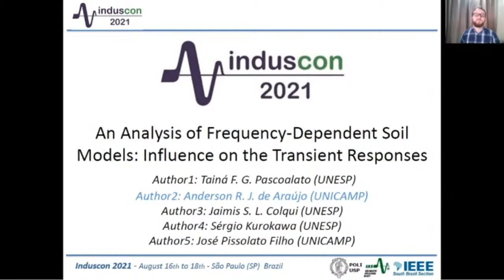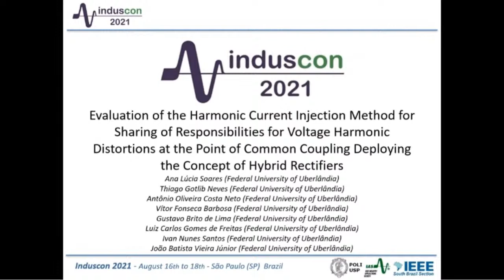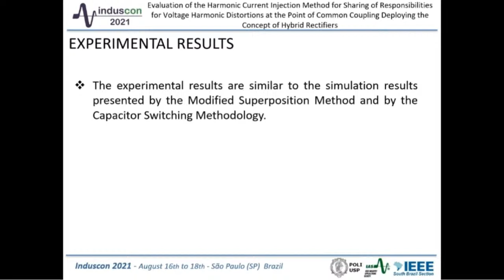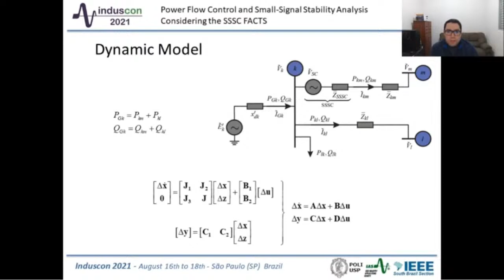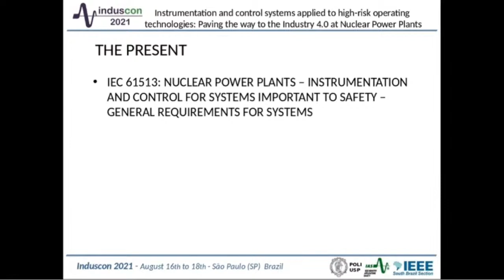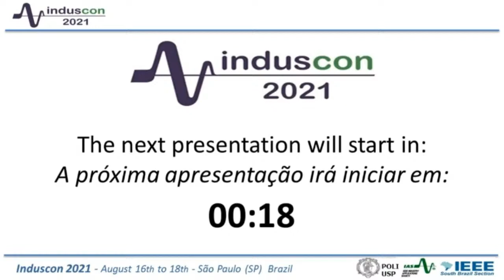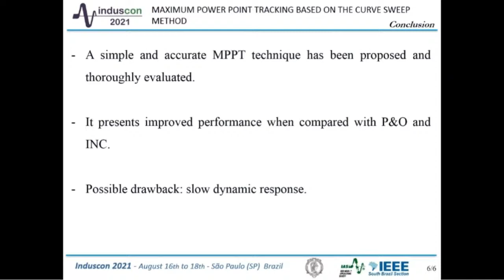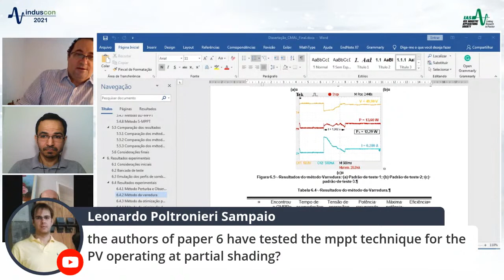Mo3Track A - Power Energy I (Induscon 2021)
This is a regular session of  14th IEEE International Conference on Industry Applications (INDUSCON 2021)
Monday August 16, 2021 at 10:00-11:30
Theme: Power Energy I (EN)

Chair: Andrade, Alexandre acácio de
Co-Chair: Silva Jr, Agesinaldo Matos

Presenters:

Paper Mo3Track A.1
An Analysis of Frequency-Dependent Soil Models: Influence on the Transient Responses
Justo de Araújo, Anderson Ricardo (University of Campinas)

Paper Mo3Track A.2
Evaluation of the Harmonic Current Injection Method for Sharing of Responsibilities for Voltage Harmonic Distortions at the Point of Common Coupling Deploying the Concept of Hybrid Rectifiers
Neves, Thiago Gotlib (Federal University of Uberlandia)

Paper Mo3Track A.3
Power Flow Control and Small-Signal Stability Analysis Considering the SSSC FACTS
Pupin, Carlos Eduardo (Chapecó Region Community University)

Paper Mo3Track A.4
Instrumentation and Control Systems Applied to High-Risk Operating Technologies: Paving the Way to the Industry 4.0 at Nuclear Power Plants
Calado, Gomes, Filipe (UFABC)

Paper Mo3Track A.5
Active Power Saturation Scheme for Full-Scale Renewable Power Converters During Voltage Ride through Operation
da Silva, Rafael Mário (Federal University of Minas Gerais - UFMG)

Paper Mo3Track A.6
Maximum Power Point Tracking Based on the Curve Sweep Method
Lessa Tofoli, Fernando (Universidade Federal de São João Del-Rei)